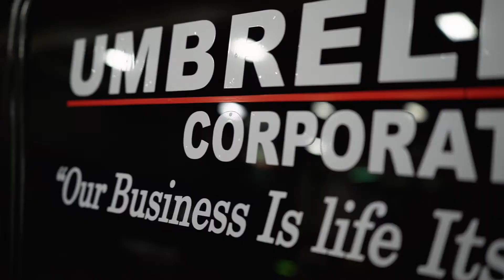Salt Lake GamingCon 2019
A few of my favorite moments from the 2019 SL GamingCon.